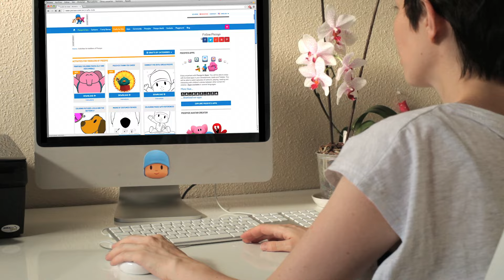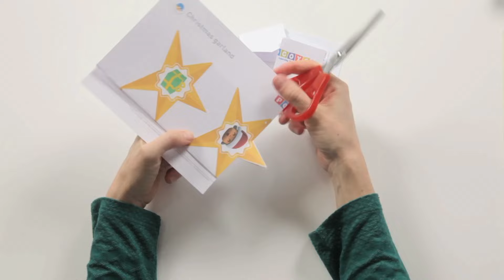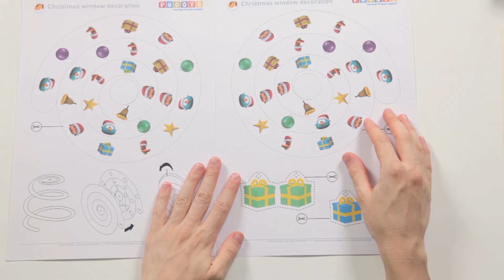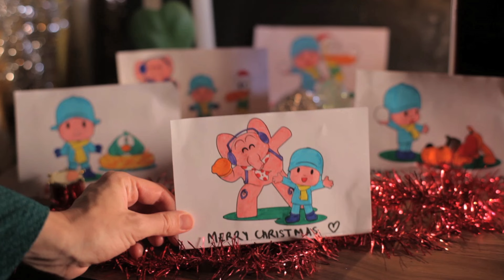🎅 POCOYÓ ESPAÑOL📏: Arts & Crafts - Postales y guirnaldas navideñas |CARICATURAS y DIBUJOS ANIMADOS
Visita la web de Pocoyó y descarga los materiales que necesitas
Si te gusta este vídeo, visita nuestra Playlist de Arts & Craft